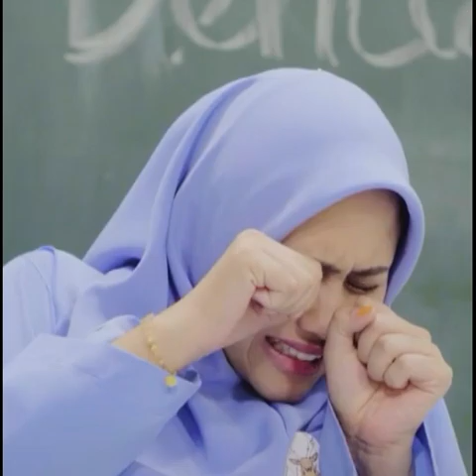Kesian@ Reedzwann And Aidilia putus cinta💖💖💖💖 💔💔💔💔💔